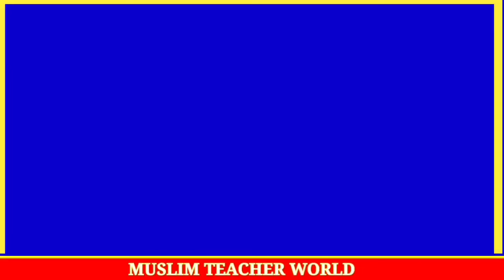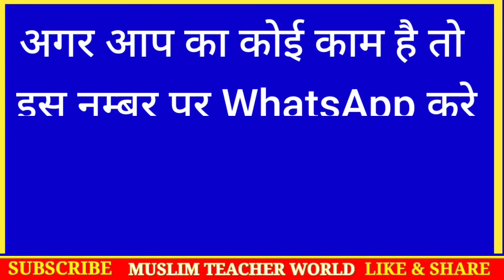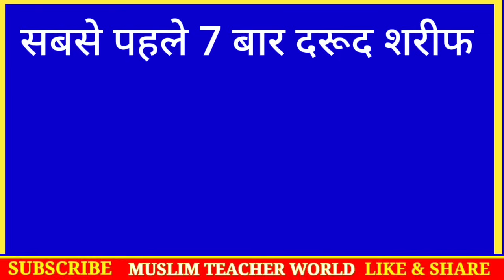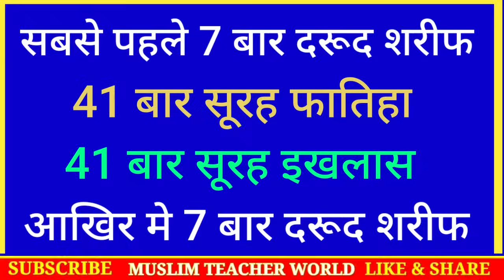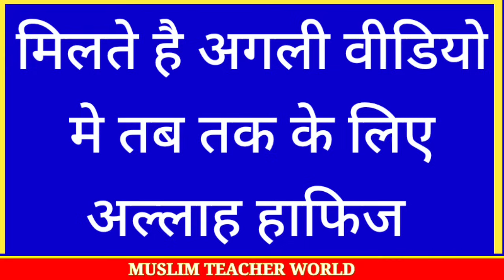मोहर्रम के महीने में सूरह इखलास पढ़ने की ताकत अपनी ऑंखों से देख लो। How To Read Surah Ikhlas In Eggs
अंडे पर सूरह इखलास पढ़ने की ताकत आज अपनी ऑंखों से देख लो। How To Read Surah Ikhlas In Eggs

Hello Everyone is video main ham ne bataya hai ki Surah Ikhlas ande par padhne se kya fayda hota hai
To Aap hazrat is video ko Aakhir Tak zaroor dekhen

The content on this video is designed for Educational and Informational purposes only. Copyright Disclaimer Under Section 107 of the Copyright Act 1976 allowance is to make fair use for purposes such as criticism comment news reporting teaching scholarship and research Fair use is a use permitted by copyright statute that might otherwise be infringing Non profit educational or personal use tips the balance in favor of fair use

Jazakallah khair